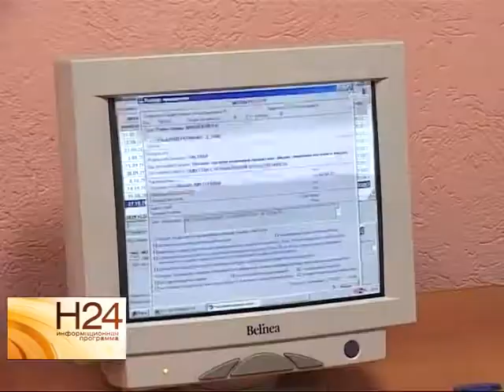1 августа вступает в силу закон о блоггерах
1 августа вступает в силу закон о блоггерах. Напомним, поправки призваны регулировать деятельность авторов популярных сетевых дневников и интернет-сайтов. Документ предусматривает введение целого ряда правил. Подробнее смотрите в сюжете от 31 июля.